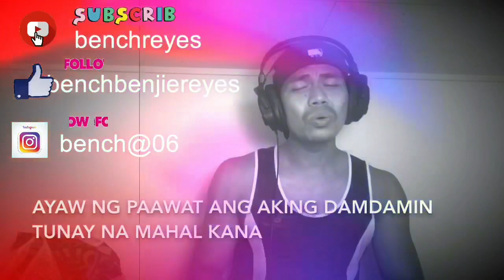BAKIT BA IKAW MICHAEL PANGILINAN WITH LYRICS